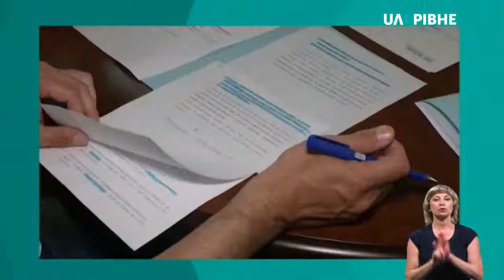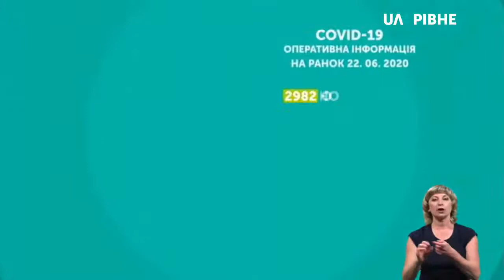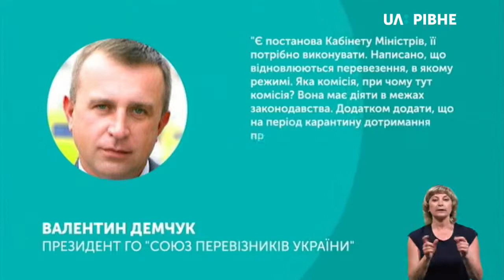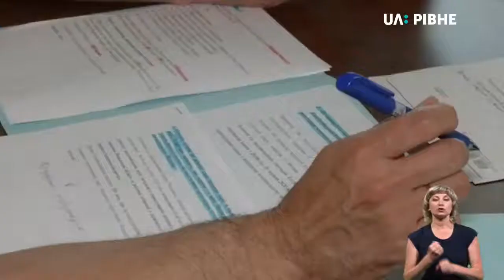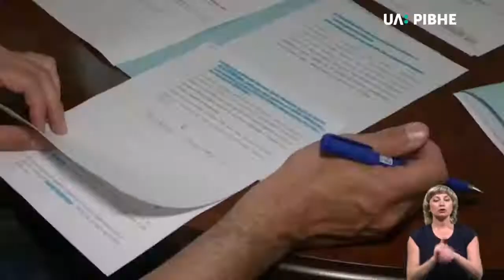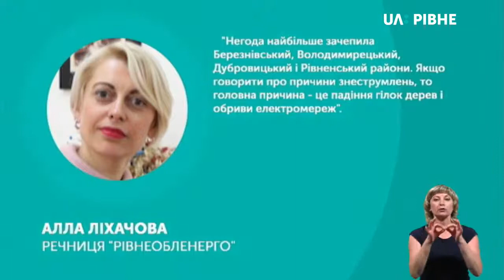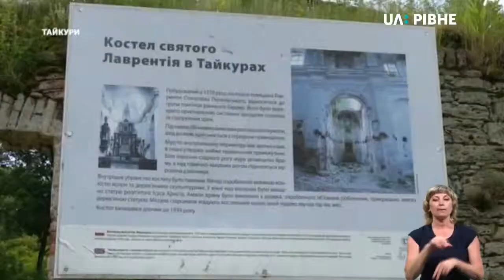22.06.2020. Новини. 19:00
-  У суботу минуло три місяці, як обласна адміністрація через карантинні обмеження почала проводити онлайн-брифінги. За цей час їх вийшло понад 70. Присвячені брифінги переважно коронавірусу та карантину.

- 369-ту річницю Берестецької битви на Рівненщині відзначили в умовах карантинних обмежень. Цьогоріч, з усіх традиційних заходів, провели лише панахиду за загиблими козаками Богдана Хмельницького.

- Волонтери прибрали подвір’я костелу святого Лаврентія в селі Тайкури Рівненського району.